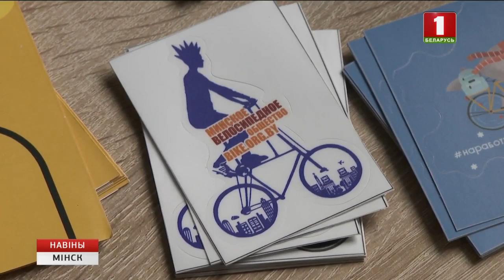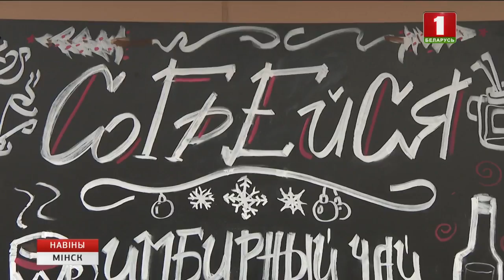Сёння ў свеце праходзіць акцыя для аматараў веласіпеднага руху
Нягледзячы на зімовае надвор'е, на працу трэба прыехаць на двухколавым. З кожным годам усё больш людзей не пакідаюць веласіпед на зімоўку. Усіх, хто сёння скарыстаўся экатранспартам, заахвочвалі кавай ці гарбатай з салодкімі пачастункамі.